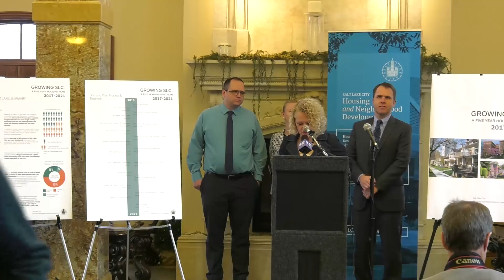Growing SLC Affordable Housing Press Conference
On Thursday February 2nd, Mayor Jackie Biskupski launched Salt Lake City’s first affordable housing plan in 16 years, “Growing SLC: A Five-Year Plan 2017 – 2021.” The plan is designed to fundamentally shift the way housing is done in Salt Lake City, strategically addressing short- and long-term housing solutions.